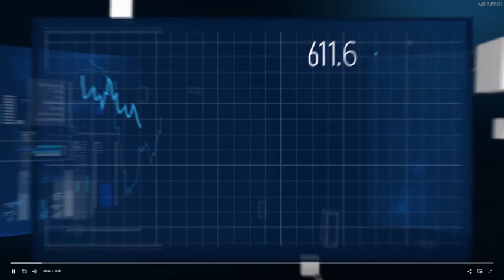Ferrero acquista Wells Enterprises: il commento di Bernardo Bertoldi